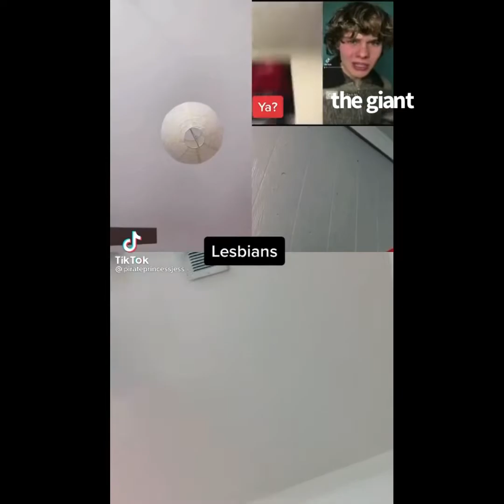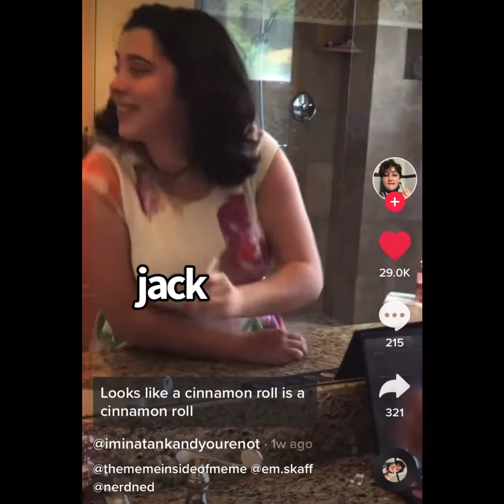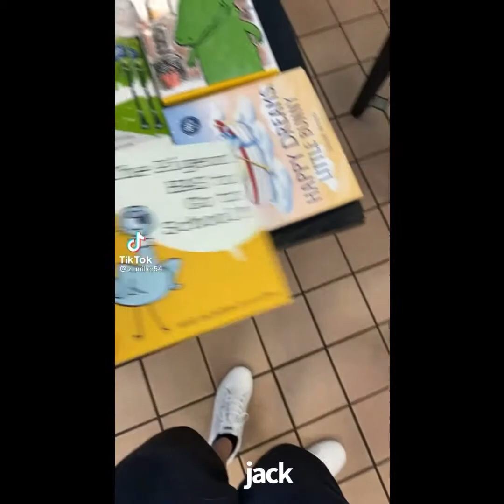into the woods 2021 as tiktoks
hi sandusky high